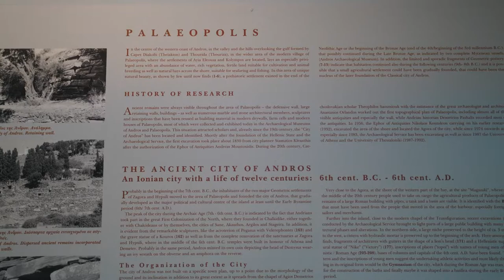Story from Andros Island by Uros Milovanovic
This is my reportage/vision of beautiful Andros Island